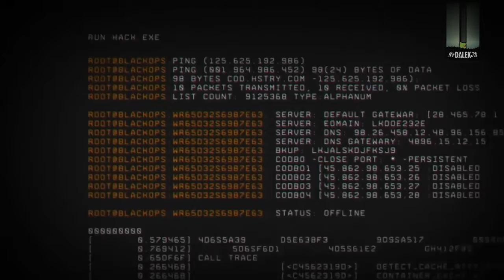MY THOUGHTS ABOUT BLACK OPS 4!!